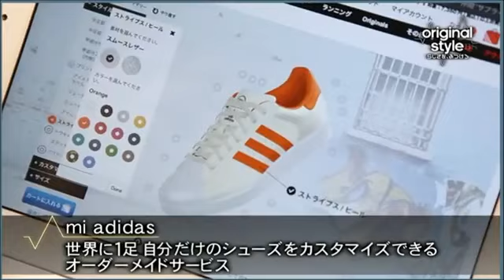きゃりーぱみゅぱみゅ Kyary Pamyu Pamyu on the news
NOTHING BELONGS TO THIS ACCOUNT!

(Mainly used to re-upload videos that were removed by Youtube)